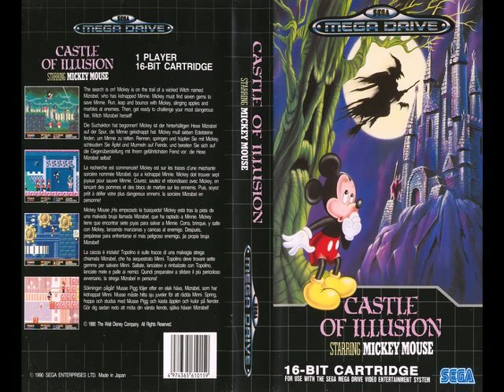[SEGA Mega Drive/Genesis Music] Castle of Illusion Starring Mickey Mouse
Recorded from real hardware. JAP Model 1. Full OST.

Tracklist:

00:00 Title screen
00:58 Castle
01:26 Stage 1 - 1, 1 - 2
04:19 Stage 1 - 2 (Rolling Apple)
04:33 Stage 1 - 2 (Second Variation of 1 - 1)
07:37 Stage 1 - 3
08:35 Stage 1 - 4
09:42 Stage 2 - 1
12:35 Stage 2 - 1 (Go Down To The Exit)
13:16 Stage 2 - 1 (Second Variation)
16:08 Stage 2 - 2
18:12 Stage 3 - 1
19:34 Stage 3 - 2
22:32 Stage 4 - 1
24:37 Stage 4 - 2
25:52 Stage 5 - 1
27:31 Stage 5 - 2
28:36 Boss Fight
29:26 Rainbow
29:43 Final Boss
31:11 Ending
32:25 Staff Roll
34:29 Diamond
34:35 Stage Clear
35:08 Lost a Life
35:11 Game Over
35:43 Unused Music

Заметка:
В конце игры неиспользованная мелодия применяется вместе с другой мелодией в качестве титров. Но отдельно она нигде не звучит.